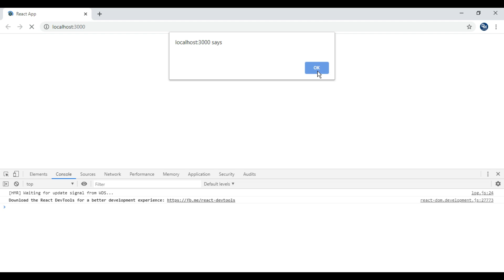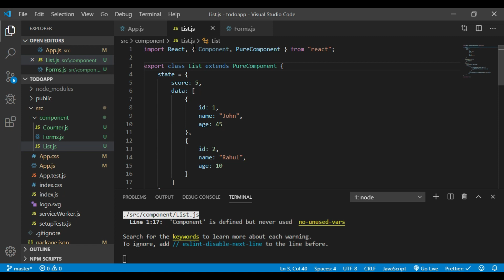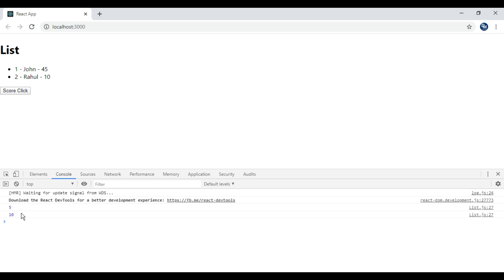React js Malayalam | 05 | LifeCycle Methods | റിയാക്റ്റ് മലയാളം | malayalam tutorials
In this tutorial I will be teaching you about the basic concept of React - Which is componentDidMount, componentWIllUnMount, shouldComponentUpdate which is also known as PureComponent. We will learn the advantages using PureComponent over normal Component in react